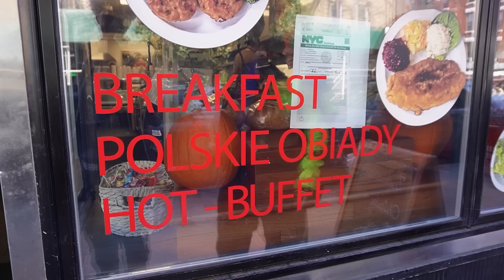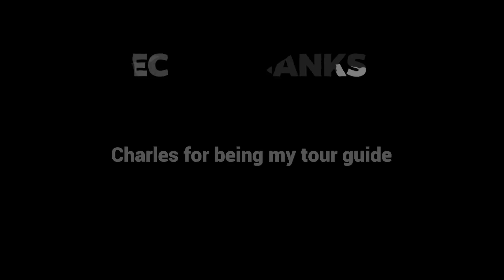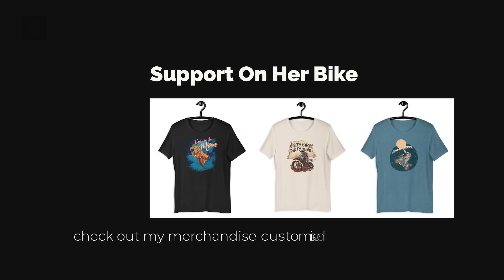Manhattan on a Motorcycle | Epic and Horrendous! - EP. 193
I couldn't leave New York without taking my motorcycle to Manhattan. And what a project that was! A local rider, Charles, jumped on Chillie, and off we went for a little tour around Brooklyn and Manhattan. New York traffic is horrendous, but I regret nothing; it was so worth it!

VIDEO RECORDING DATE: OCTOBER 2022